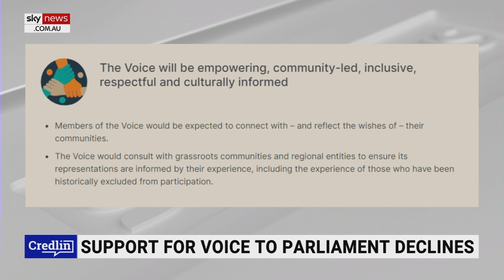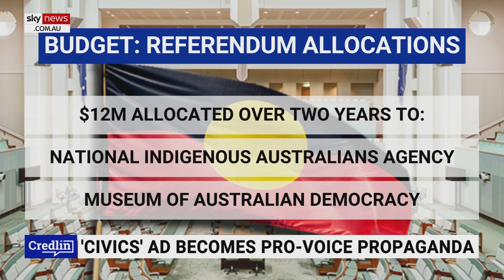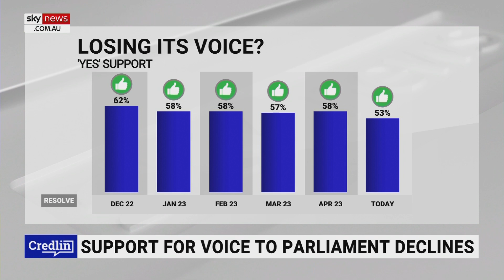‘Labor rigging the deck’: ‘Yes campaign using taxpayer money’ on pro-Voice ad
LNP Senator James McGrath says the latest pro-Voice advertisement is trying to persuade people to vote for the 'Yes' campaign using taxpayers' money.

“This is an ad for the Yes side; there’s nothing neutral about it, it’s not about educating people, it’s about trying to persuade people to vote for the Yes campaign using taxpayers' money,” Mr McGrath told Sky News host Peta Credlin.

“Another example of Labor rigging the deck.”